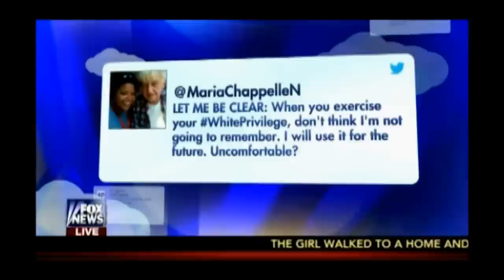Fox & Friends: Mentioning White Privilege Is 'Racist'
Fox News host Tucker Carlson on Sunday condemned a Missouri lawmaker for tweeting about “white privilege,” and he asserted that using the term was “attacking people based on their skin color.”

Clip from the Monday, January 5th 2015 edition of The Kyle Kulinski Show, which airs live on Blog Talk Radio and Secular Talk Radio monday - friday 4-6pm Eastern.